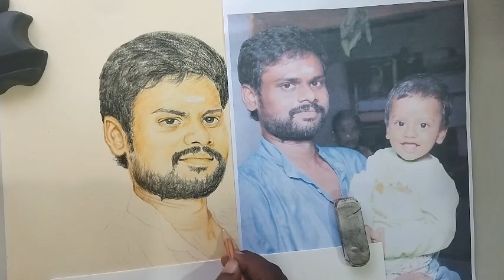How to draw a baby boy with father Portrait | Color Pencil Art | fineartsvijay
How to draw a baby boy with father Portrait

You'll find plenty of Drawing Tips, Drawing Lessons, Painting Lessons, Art Tutorials through this Channel.
My aim is to inspire people to learn to draw and be more creative.

Preparatory Coaching for NATA(B.Arch), NID, IIT-CEED, NIFT, Vis.Com, IDD,
Fine Arts-B.F.A and all other Creative Disciplines.
Also I am taking ORDERS regarding Portraits, Canvas & Wall Painting, Digital Painting & Computer Graphic Design works.

Just have a look at my Blog for your reference.